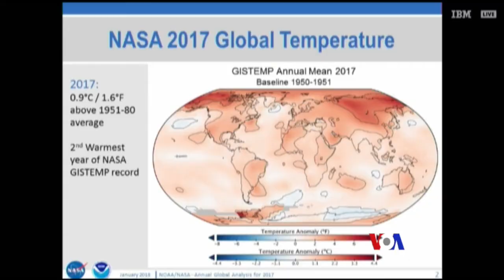聯合國稱美國將實現巴黎議定書規定目標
雖然川普總統說他將帶領美國退出氣候變化巴黎議定書，但是美國看來將實現巴黎議定書規定的遏制氣候變化行動的目標。
聯合國秘書長古鐵雷斯星期四在聯合國說，由於商業公司和地方政府的努力，美國可能會滿足巴黎議定書的國家承諾。他說：“在全世界，政府的作用越來越不重要，而經濟和社會發揮的作用日益增加。”